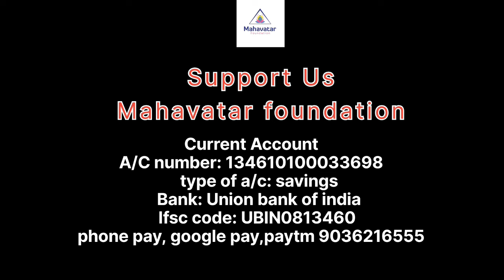ನಮ್ಮ ದೈನಂದಿನ ಜೀವನದಲ್ಲಿ ಪಿರಮಿಡ್‌ಗಳನ್ನು ಹೇಗೆ ಬಳಸುವುದು? ಪಿರಮಿಡ್‌ನ ಪ್ರಯೋಜನಗಳೇನು? ಶ್ರೀಮತಿ ಉಮಾರಾಣಿ